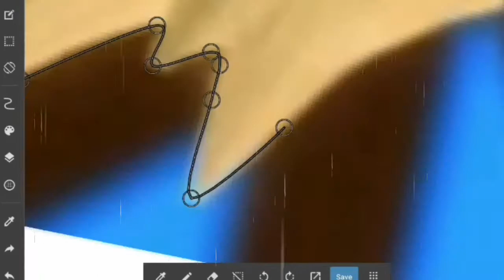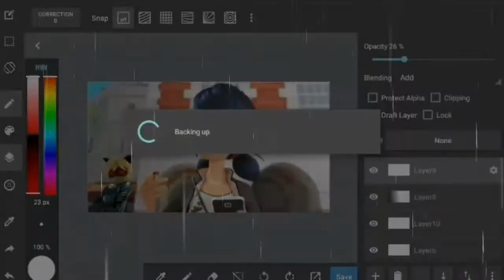Miraculous ladybug speededit: from where did this blood come from?! (Chat noir vampire)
Hi my little angels~!🌸

And I wanted to say thank you!!! I love you all!!!😁 and btw I already have medibang on Mt computer! It's window 10 Wich is what I wanted :D and I might use paint tool sai I guess but it depends my skills ;-; xD

Thanks again for your support! And I hope we can make it to 600 subs in about a month :) it depends on time!😂

Bye bye my little angels~!🌸